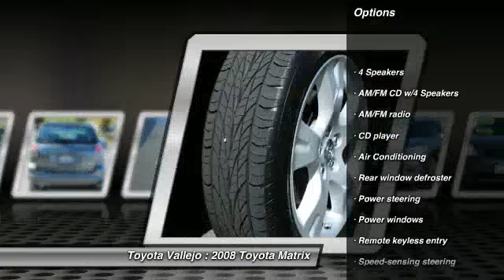2008 Toyota Matrix at Toyota Vallejo in Vallejo 11911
Check out this 2008 Toyota Matrix.   Tilt & Slide Sunroof. ATTENTION!!! Real Winner! Who could say no to a truly fantastic car like this stunning 2008 Toyota Matrix? You will just love all the cargo room in the hatch of this Matrix.  Pack up your gear and head for the hills, or the beach or the links.  Wherever the mood takes you. Experience Toyota Vallejo. Contact the dealership today at (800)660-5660.